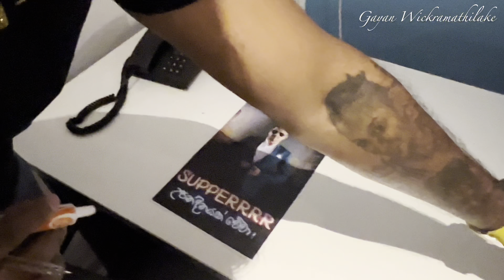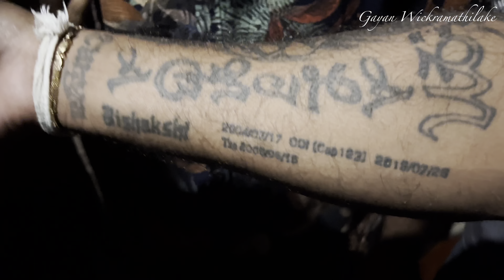ජනයි ප්‍රියයි 99 න් පුදුම උනේ මෙහෙමයි